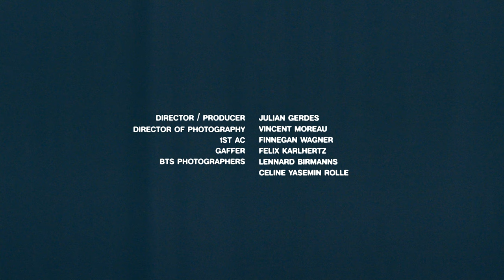i already knew by fraen featuring Johnny Kulo (official music video)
performed by fraen featuring Johnny Kulo
produced by Jakohitsdifferent & Johnny Kulo

:: an art of unity production ::

concept and spript:: Julian Gerdes, Uljana Naumov, fraen
styling:: Uljana Naumov, fraen
art director:: Uljana Naumov, fraen

band/cast::
vocals:: fraen

lyrics co-written by Kristopher Lawrence
sample by Evin Kücükali

supported by Initiative Musik GmbH with project funds from the Federal Government Comissioner for Culture and Media